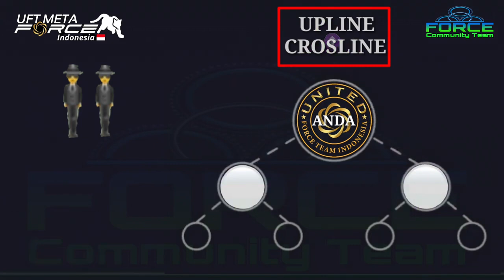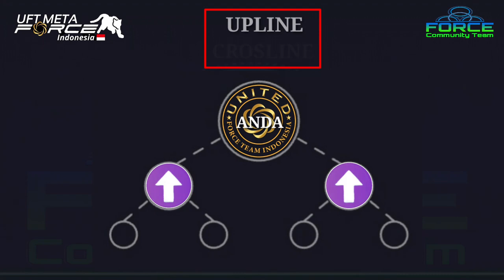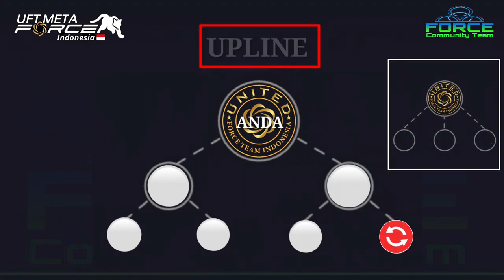CARA KERJA PEMBAGIAN INCOME s6 & s3 META FORCE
Video Tutorial Pembagian Income Metaforce